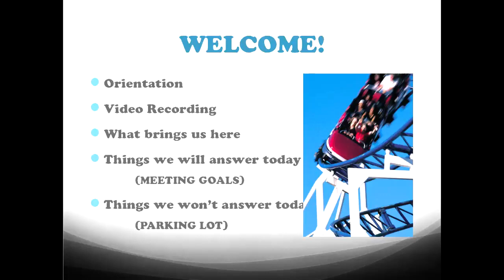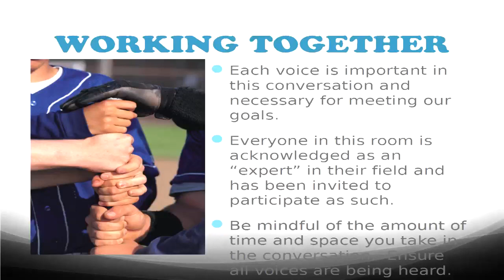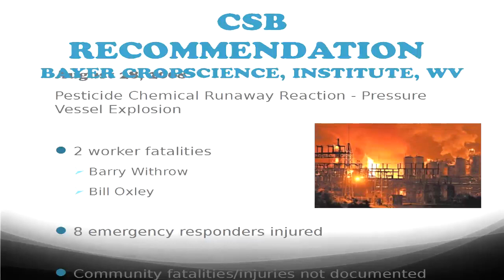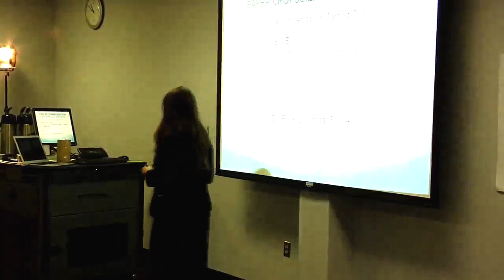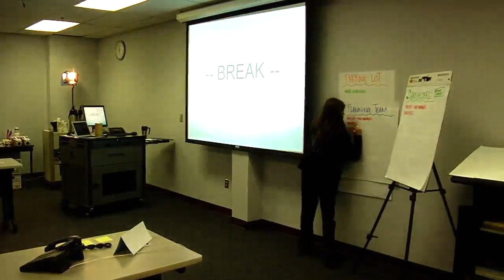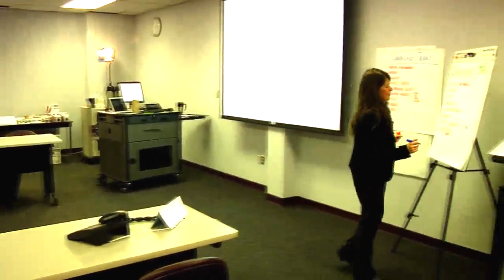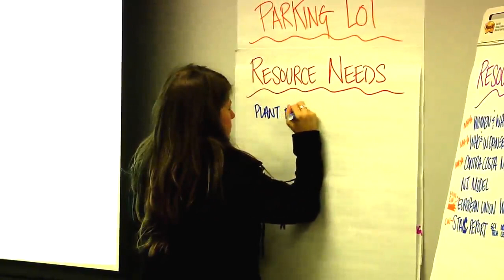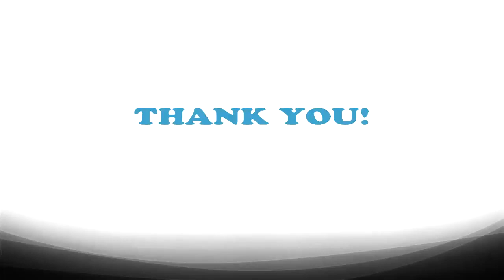CHEMICAL RELEASE PREVENTION PROGRAM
Charleston, WV - the first gathering of stakeholders and planners to address the US Chemical Safety Board's recommendations to "enhance prevention of accidental releases of highly hazardous chemicals in West Virginia's "chemical valley."  The group goals are a) to clarify committee role in development of a roadmap, b) come to agreement on how to build trust and work together, c) identify roadmap calendar and completion, d) identify stakeholders and addition planning team members need to engage in the process.  Meeting was conducted by Maya Nye, Executive Director of People Concerned About Chemical Safety.  Meeting held Thursday, October 24, 2014 in the board room of The Kanawha Country Health Department.